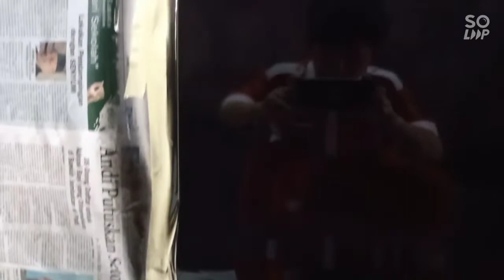Pengecatan Innova venturer Anti Belang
Kawan kawan Body Otomotif,Banyak orang bertanya klo di cat ulang nanti belang gak, jawabnya tingal pengaplikasiannya,klo pengaplikasian nya kurang tepat bs jadi body bisa belang, berikut sy tampilkan Vidio  Pengecatan Innova Venturer Anti Belang